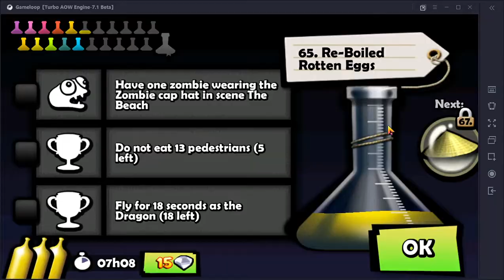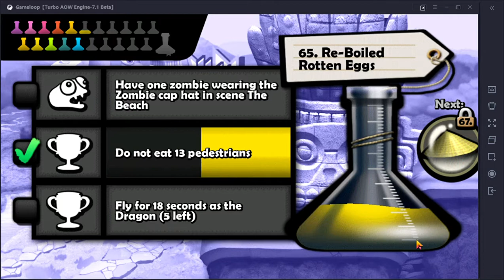Zombie Tsunami Quest : Do Not Eat 13 Pedestrians